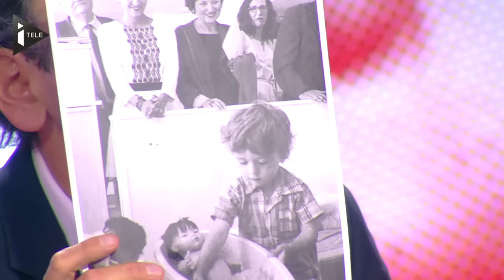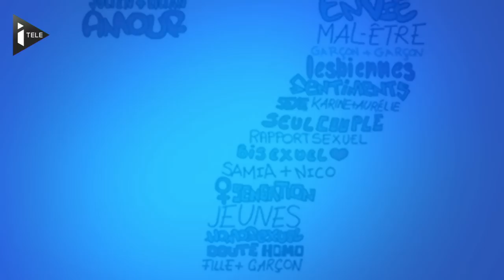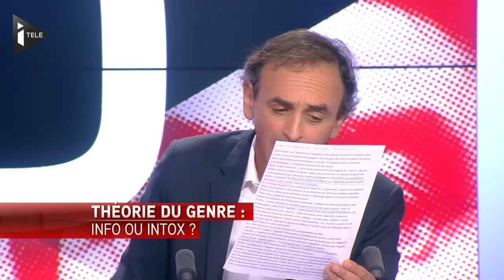Théorie du genre : info ou intox ? - Ça Se Dispute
Eric Zemmour et Nicolas Domenach s'affrontent sur les grands thèmes polémiques de la semaine, un débat animé par Léa Salamé